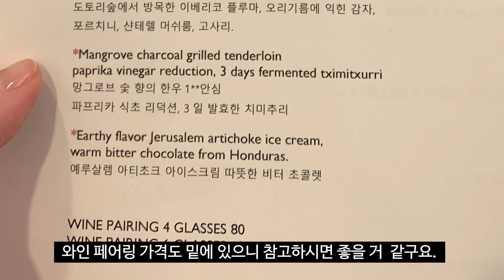미슐랭 1스타 스페인 레스토랑을 소개합니다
안녕하세요. 마리아주입니다~
오랜만에 다녀온 스페니쉬 레스토랑
떼레노 인데요.
5년만에 방문했더니 미슐랭 1스타를
획득 했더라구요^^
오늘은 미슐랭 1스타 떼레노 시작합니다~♥